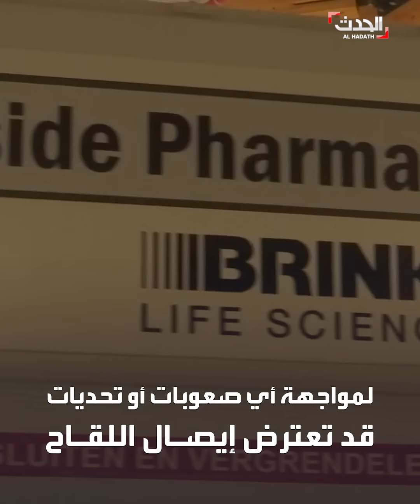استعدادا لساعة الصفر.. انطلاق عمليات نقل لقاح "فايزر" إلى العالم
لقاح "فايزر" يبدأ رحلته حول العالم.. طائرات خاصة لنقل اللقاح استعدادا لساعة الصفر